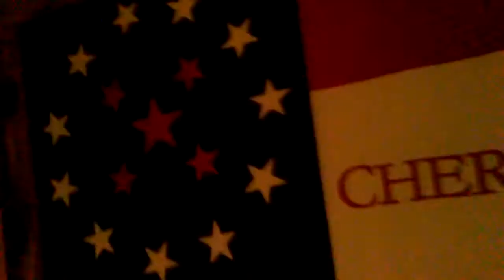December 1, 2018